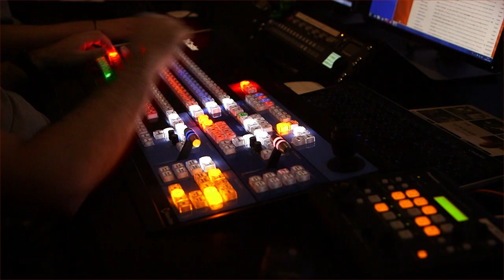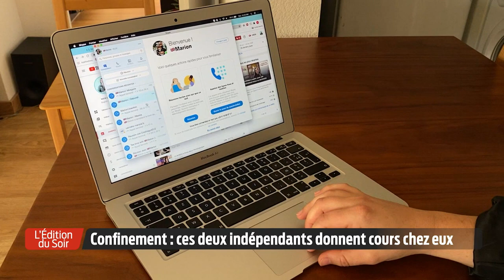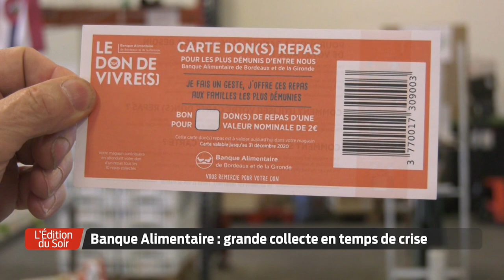L'Édition du Soir | 18h30 - Jeudi 26 Novembre